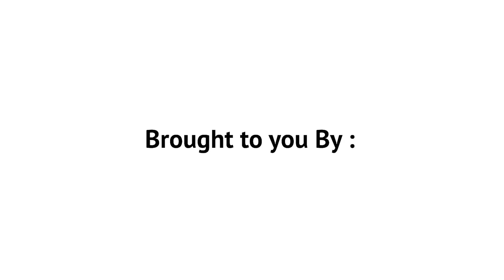His Excellency, Dr Mokgweetsi Masisi at the National Business Conference 2018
His Excellency, Dr Mokgweetsi Masisi opening the 15th National Business Conference (NBC), 2018.

The Conference was held under the theme, “Breakthrough to a High-Income Botswana:- the Role of the Private Sector in Charting the Path,” and sought to draw an implementation map towards the attainment of the national vision through works of the private sector.

Follow us for more updates, discussions, and resolutions from NBC2018.